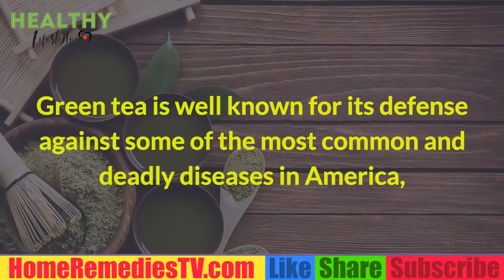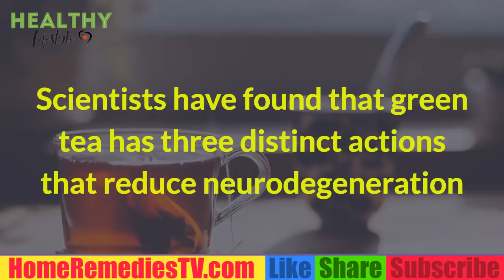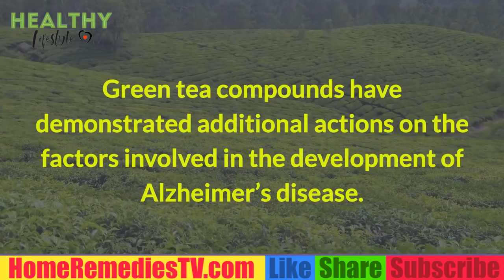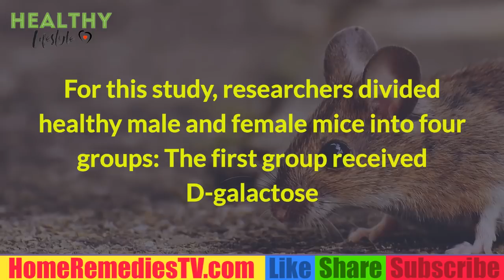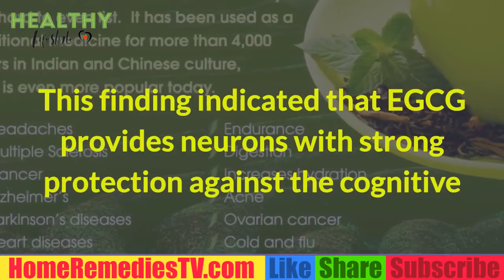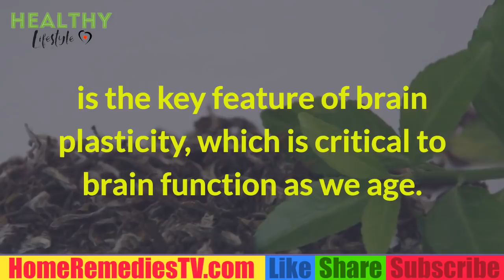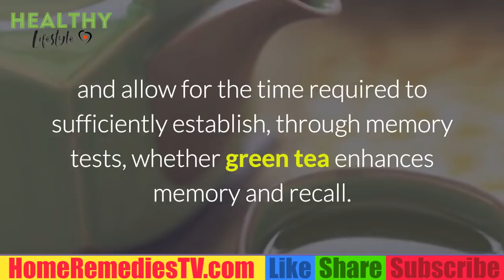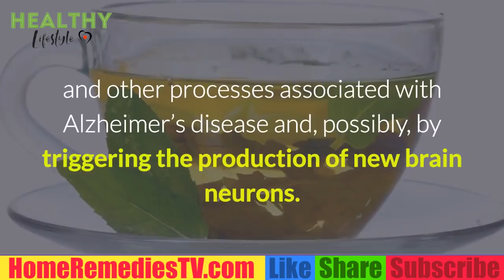ALZHEIMER DISEASE HOW GREEN TEA PROTECT AGAINST ALZHEIMER DISEASE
Green Tea Extract Battles Alzheimer’s Disease

Amyloid-beta accumulates in the brain and occupies, and often kills, nerve cells—resulting in Alzheimer’s disease, the sixth leading cause of death in the US.
A growing body of compelling evidence demonstrates that green tea extract greatly reduces the risk of Alzheimer’s and other forms of dementia.
Researchers found that the potent green tea compound EGCG prevents amyloid plaque buildup, breaks down existing amyloid plaques, and triggers production of new neurons in the adult hippocampus.
In an exciting breakthrough, scientists have used MRI scanning in a human clinical setting to watch in real time the immediate boost in working-memory activity that green tea extract produces—confirming the potent neuroprotection of green tea molecules.
Although tea comes in many varieties, evidence suggests that the healthiest choice may be green tea, due to its high concentration of powerful polyphenols.

Beneficial polyphenols make up roughly 30 to 40% of green tea, as opposed to only 3 to 10% of black tea. The polyphenols in tea are classified as catechins, and of the eight catechins in green tea, epigallocatechin-3-gallate, or EGCG, is the most active.

Green tea catechins scavenge oxygen-free radicals, restoring cells to health and reducing inflammation. Because inflammation underlies so many age-related afflictions, green tea may have a myriad of applications in preventing disease.

Findings from animal studies suggest that green tea polyphenols promote the repair of damaged DNA. Since DNA damage can lead to cancer, green tea may play an important role in preventing cancer.

The EGCG in green tea has been shown to produce apoptosis (cell death) in experimental prostate cancer, inhibit the growth of squamous cell carcinomas of the head and neck, inhibit the production and limit the invasion of experimentally induced breast cancers, reduce the incidence of carcinogen-induced lung cancers, and sensitize melanoma cells to growth inhibition by other agents.

Green tea is also well-known to provide substantial defense against an array of diseases, including cardiovascular, insulin resistance, obesity, and autoimmune.

High-quality extracts are available that provide green tea compounds standardized to 45% EGCG and 98% polyphenols so individuals can derive the maximum benefit from green tea without having to drink numerous cups of tea each day.